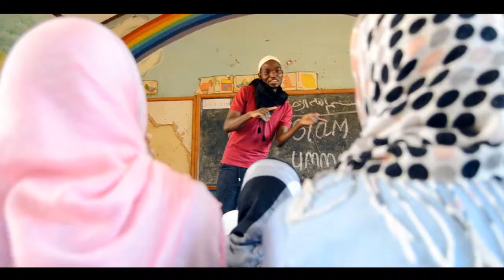RAJAB YASEEN - One Islam One Ummah Official HD Video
Rajab Yaseen is a talented local Malawian Nashid Artist, he once shared a stage with Zain Bhika from South Africa. He is based in Zomba.